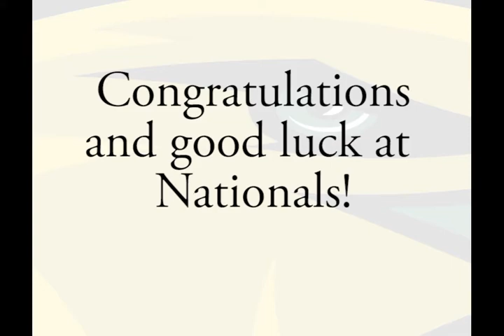Wrestling National Championships: Eric Velez, Jeff Palmeri and Asher Kramer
The College at Brockport Wrestling team will send Eric Velez (133), Jeff Palmeri (184) and Asher Kramer (125) to the NCAA National Championships in Cedar Rapids, Iowa on March 11 and 12, 2016!